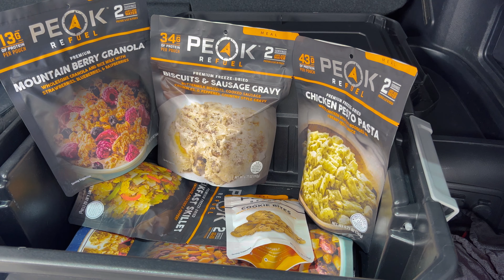🚙 Survival Kit Items You Should Keep in Your Car.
Have you ever looked at your daily driver and thought to yourself, "Self... I need to do a Survival Makeover on this beast."? Well that is just what we did. The back of Rusty's car was overflowing and disorganized after months of daily use and abuse.

Walk with us through the thought process to determine what you should include in your car to be ready for anything.

A big shout out to Goal Zero for throwing in to make this episode even better! 🙌

IN OMNIA PARATUS

PRODUCT LINKS*
All links for items in this video are in the article above.

VIDEO NAVIGATION
0:02:44 - Jumper Cables
0:02:58 - Jump Box (Goal Zero Venture)
0:05:26 - Road Flares / Headlamp
0:06:20 - Glass breaker
0:06:40 - Seat belt cutter / knife
0:06:55 - Slime Flat Tire Kit (air pressure gauge, pump, jack, tire iron)
0:08:41 - Medical (booboo + trauma kit)
0:10:03 - Safety Vest
0:11:17 - Tie Down Straps + Bungees
0:11:36 - Tow Strap
0:12:07 - Work Gloves
0:12:38 - Sun Reflector / Windshield Sun Shade
0:13:34 - Snow Brush / Scraper
0:13:56 - Water + AquaBrick
0:15:11 - Food (Peak Refuel)
0:16:20 - Dummy Kit
0:19:44 - Sillcock / Cabinet / Utility Key
0:20:19 - Pump Siphon
0:20:55 - Gas Can
0:21:34 - Standard Low Visibility Back Pack
0:22:10 - Defensive tool of choice
0:22:45 - Binocular or Monocular
0:23:16 - Money / Cash
0:23:35 - Flex Cuffs / Zip Ties
0:23:53 - Rope / Cordage / Duct Tape
0:24:15 - Walkie Talkies + Radio
0:26:48 - Clothing (socks, base layers, shoes,  neck gators, beanie, xtra t-shirt and pants, down vest, packable rain jacket, snow,  clothes, sun shirt, wide brim hat, gloves
0:33:18 - EDC Bag
0:33:44 - Camping Back Pack
0:34:18 - Road Atlas
0:34:44 - Fishing Kit
0:35:23 - Construction Bags
0:35:43 - Wool Blanket
0:36:12 - Tarp
0:37:04 - Heating Options, heating pads, candles
0:38:39 - Tools (Saw, Axe, Knife, Chainsaw, Angle Grinder, Bolt Cutters, etc)
0:40:40 - Solar Kit

Companies and individuals frequently send Equip 2 Endure products to test and demonstrate to our audience. We take recommending products to our community seriously — as their lives may literally depend on a product we recommended. If you are interested in having us honestly test/review your product and/or in becoming an Equip 2 Endure Sponsor, shoot an email with relevant info to . We will review your email and get back in touch with you.